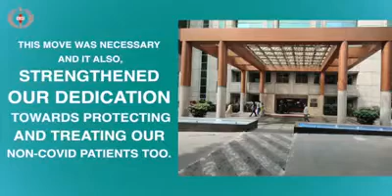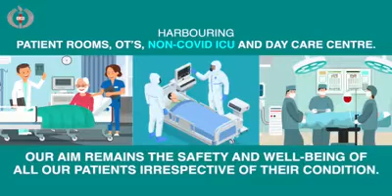Happy healthy Doctors’ day 2020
Sir Ganga Ram Hospital restarts its OPD and other non Covid services on Doctors’ Day,2020.